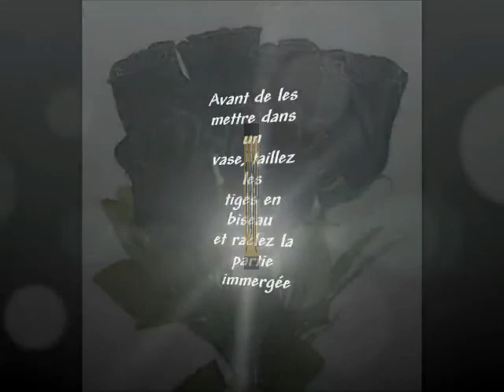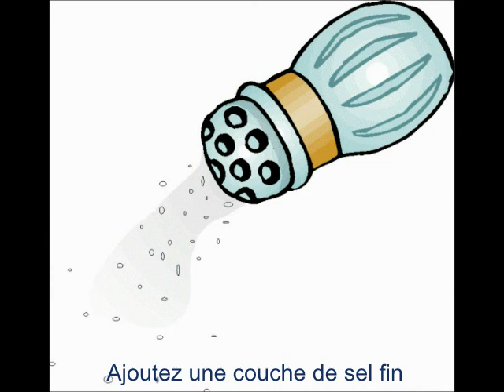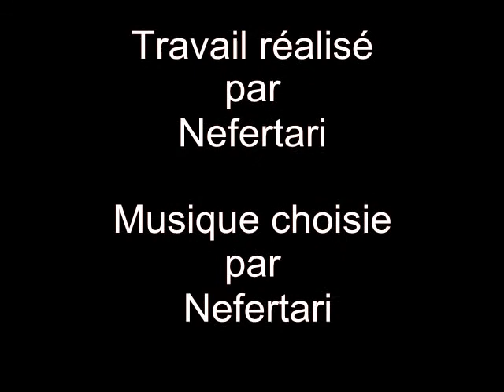Astuces de Nefertari - Les Roses